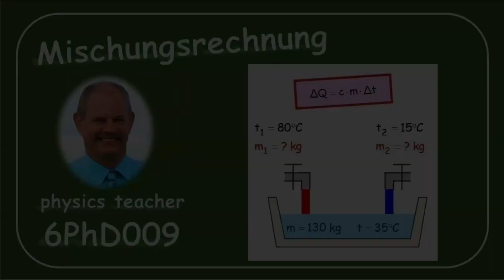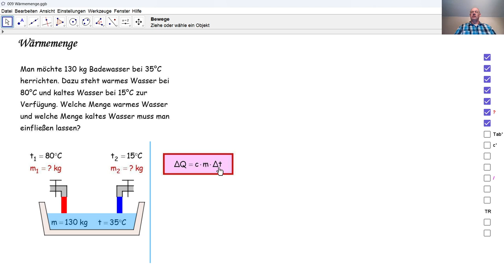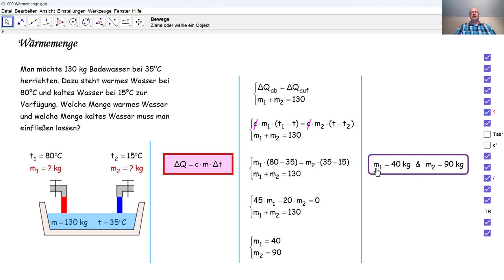Physik 6PhD009 Mischungsrechnung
Kalorik: durch eine Mischungsrechnung lernen wir, wie man mit dem Taschenrechner ein Gleichungssystem löst.